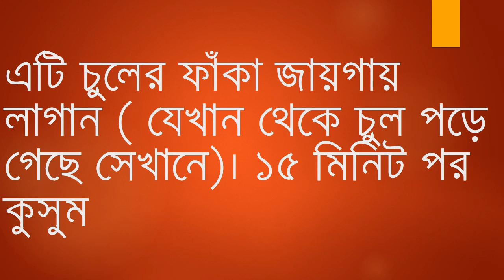মধু ও দারুচিনি মিশ্রণ নিয়মিত খাওয়ার ৯টি বিস্ময়কর উপকারিতা// Darucinir Upokarita//দারুচিনির উপকারিতা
মধু ও দারুচিনি মিশ্রণ নিয়মিত খাওয়ার ৯টি বিস্ময়কর উপকারিতা,Darucinir Upokarita,দারুচিনির উপকারিতা,মধু ,দারুচিনি ,দারুচিনির রয়েছে রান্নায় বহুল ব্যবহার । প্রায় সবাই রান্নার সময় এই মসলা ব্যবহার করে থাকেন । দারুচিনিতে সামান্য প্রোটিন(Protin) থাকে । এছাড়াও এতে প্রচুর মিনারেল(mineral) ও ভিটামিন(vitamin) আছে । এছাড়াও দারুচিনির আছে অনেক উপকারিতা । সেগুলো দেখে নেয়া যাক ।দারুচিনি মাত্র ২ ঘণ্টার মধ্যে রক্তে কোলস্টেরলের পরিমান প্রায় ১০ শতাংশ কমিয়ে দেয় ।দারুচিনি দেহের রোগ প্রতিরোধ ক্ষমতা বাড়ায় কারন এতে আছে অ্যাসেনশিয়াল অয়েল অ্যান্টি মাইক্রোবায়াল ।দারুচিনি টাইপ-২ ডায়াবেটিস রোগীদের জন্য খুব ভালো কারন এটি রক্তে শুগারের মাত্রা নিয়ন্ত্রন করে থাকে ।ব্যাথা কমাতে দারুচিনি ও মধু দারুন কাজ করে । হাড়ের জোড়ায় ব্যাথা হলে হাল্কা গরম পানিতে ১ চামচ মধু এবং দারুচিনি গুড়ো মিশান এবং যে স্থানে ব্যাথা সে স্থানে আস্তে আস্তে মালিশ করুন ৷ ২-৩ বার মালিশ করলেইব্যাথা কমবে ৷যাদের আর্থারাইটিসের সমস্যা আছে তারা সকালে সন্ধায় ১ কাপ হাল্কা গরম পানিতে ২ চামচ মধু ও দারুচিনির গুড়ো মিশিয়ে খেলে অনেক উপকৃত হবেন ৷দারুচিনি মরণব্যাধি লিম্ফোসাইটিকলিউকোমিয়া রোধ করে এবং হিমোফিলিয়া বা রক্ত জমাট না বাধার অসুখও রোধ করে। darucini is a very essential  for health.